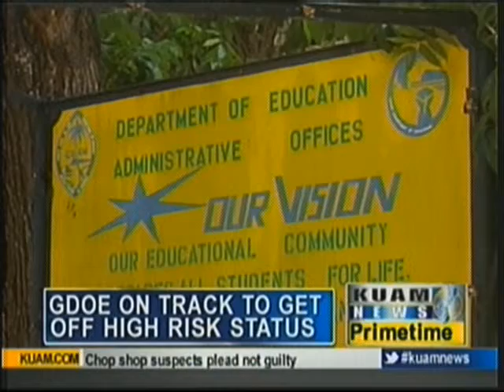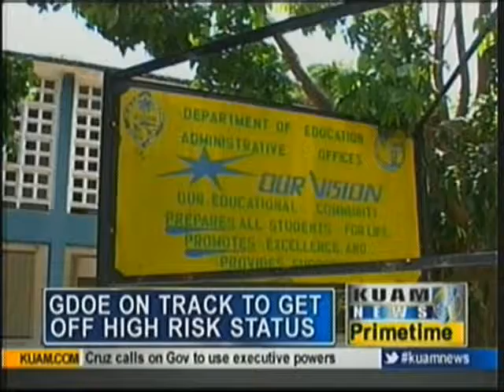USDOE checking-in on local counterpart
Representatives from the U.S. Department of Education are on island this week to validate whether progress documented in reports is actually happening at their local counterpart.